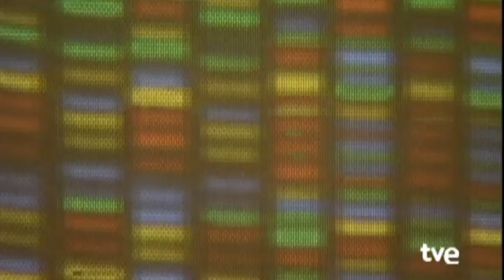Severo Ochoa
El pasado de la investigación en cáncer